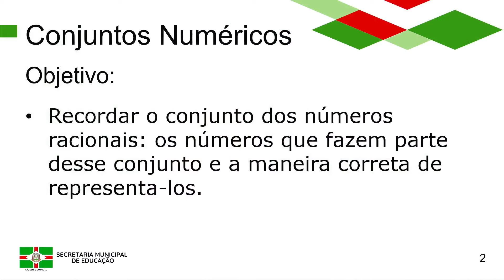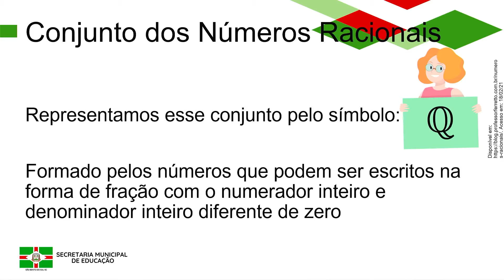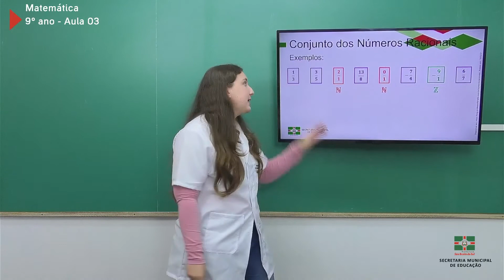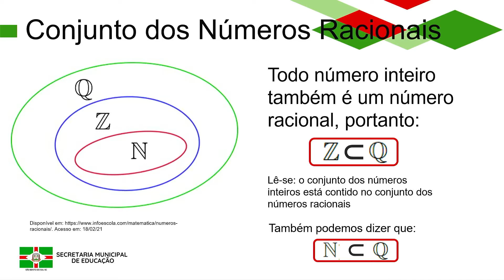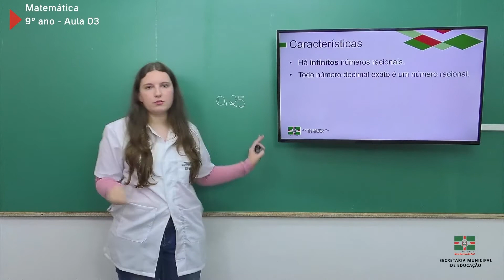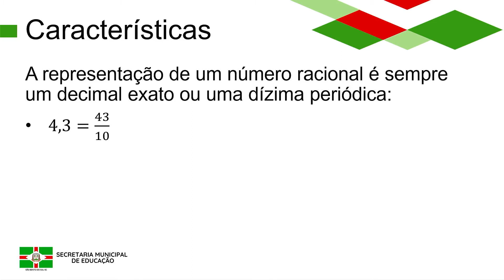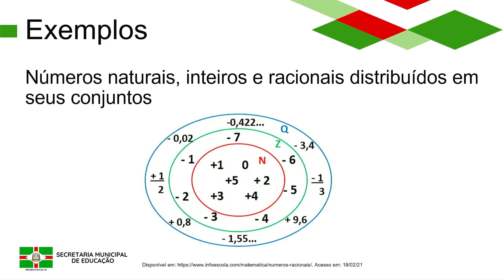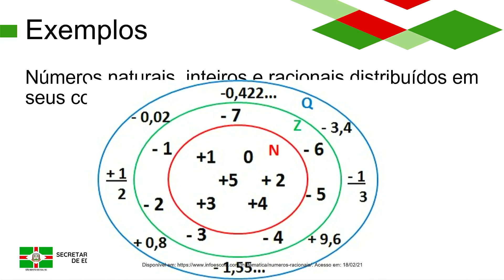9º Ano | Matemática | Aula 3 | Conjunto dos Números Racionais